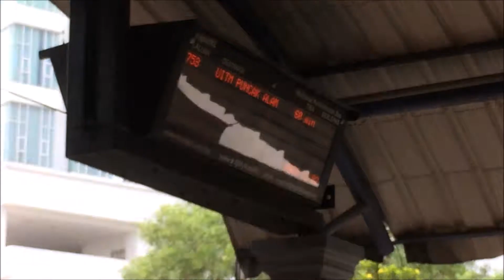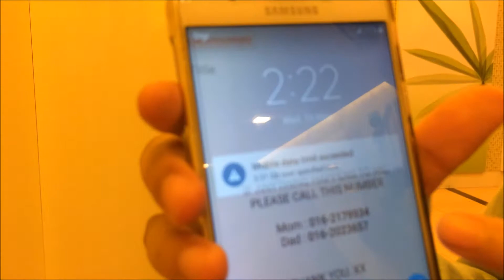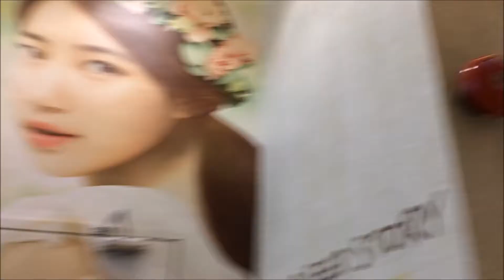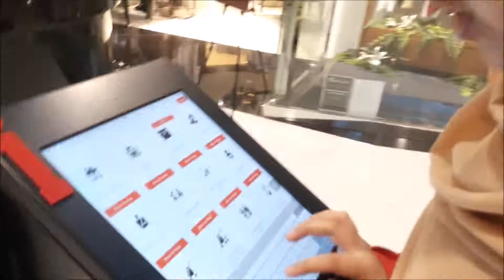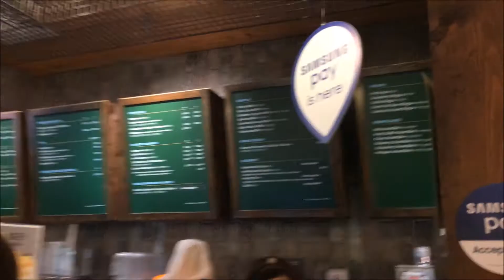WE WERE LOST IN THE CITY !!?? | A VLOG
CLICKBAIT SANGAT HAHAHAHA